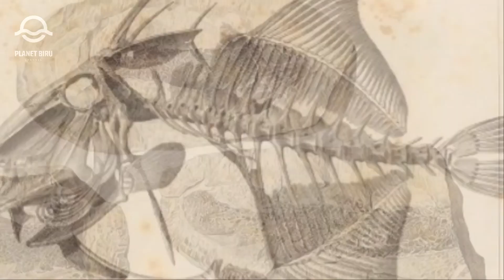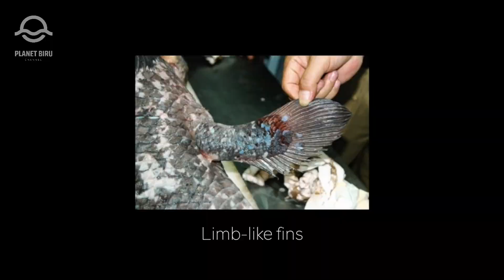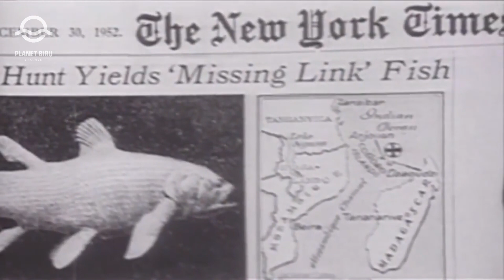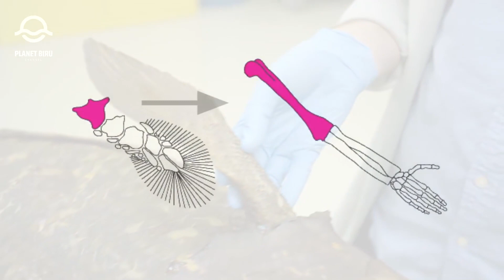COELACANTH SI IKAN PURBA 400 JUTA TAHUN! PENEMUAN MENGGEMPARKAN DUNIA SAINS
Coelacanth merupakan spesies ikan purba yang diyakini sudah hidup bahkan sejak 400 juta tahun yang lalu. Ikan ini diduga punah bersamaan dengan zaman punahnya dinosaurus, yakni sekitar 65 juta tahun lampau. Hingga pada tahun 1938, secara mengejutkan, ikan ini ditemukan lagi setelah ditangkap nelayan lokal di perairan afrika timur. Tak sampai disitu, ikan ini kembali ditemukan di perairan Manado Sulawesi Utara tahun 1998.

Lantas, bagaimana bisa ikan purba yang telah dinyatakan punah jutaan tahun lalu itu dapat ditemukan kembali dalam kondisi hidup? Dan benarkah ikan ini disebut sebagai nenek moyang mamalia?

Untuk mengetahui jawabannya, mari kita simak penjelasan menarik tentang coelacanth berikut ini.